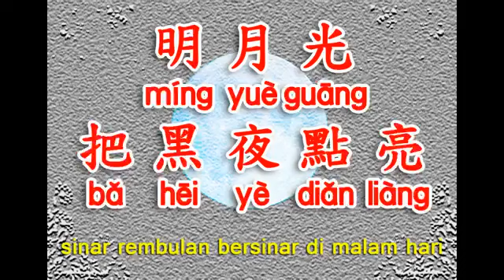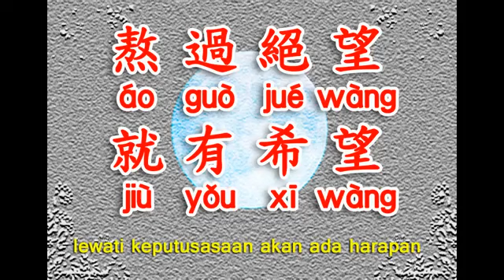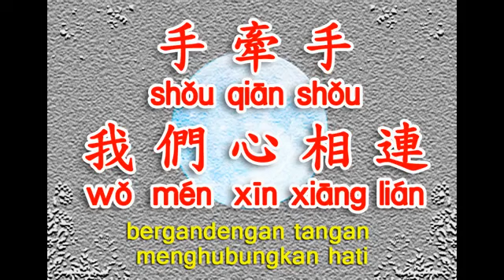中秋歌曲：我们的月亮一定圆